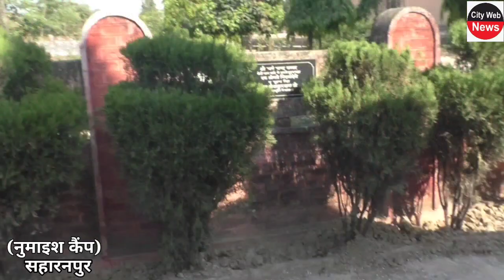सहारनपुर में भी श्मशान घाट के हालत चिंताजनक